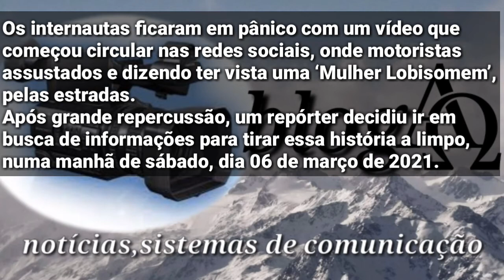Saiba quem é a “mulher lobisomem” que foi filmada correndo atrás dos carros;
Após grande repercussão, um repórter decidiu ir em busca de informações para tirar essa história a limpo, numa manhã de sábado, dia 06 de março de 2021.decidiu ir em busca de informações para tirar essa história a limpo, numa manhã de sábado, dia 06 de março de 2021.
Confira tudo que foi descoberto:
Entrevistado pela primeira o homem chamado José Dantas revelou que correu atrás do carro, porque estava em crise psiquiátrica por não ter condições de comprar os remédios controlados, há quase um mês.
Ele diz que foi até a cidade para buscar tratamento, mas se soltou no meio do caminho e saiu correndo entre os carros, por pensar que estava sendo perseguido e que na sua cabeça, os motoristas queriam matá-lo.
Filho de dona Maria, ele diz que chegou em casa todo rasgado, mas o pior foi o que passou a ouvir das pessoas que o chamavam de ‘ ser maligno’ e assim foi rejeitado e isolado por todos, ninguém queria chegar perto dele ou ouvi-lo.